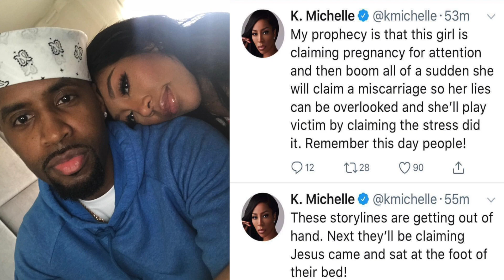K Michelle exposes Safaree's BABY MAMA Star divine